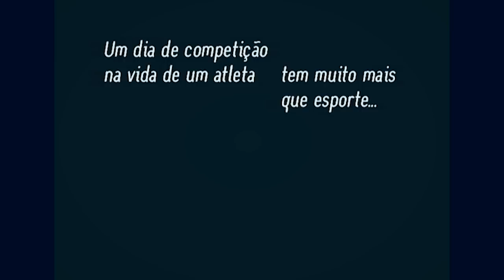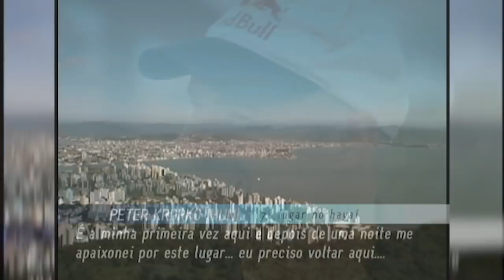Ápice _ Primeiro Ironman Floripa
Serie Ápice apresentado pela triatleta para o canal  SPORTV, nos anos 2000.
O programa Ápice de hoje é sobre o desafio dos atletas profissionais  e amadores para se superar .
Fernanda Keller e  Scott Molina, Wendy  Ingraham ,Oscar Galindez,Alexambre Ribeiro,Alexambre manzan, no primeiro Ironman que aconteceu em Floripa em 2001.
Além de histórias inspiradoras como a do Adir, atleta amador de 69 anos.
Independente de qualquer circunstância,
conseguir chegar ao ápice é o que motiva os triatletas, para enfrentar uma prova tão difícil como o ironman.